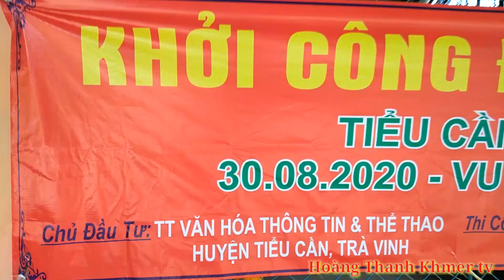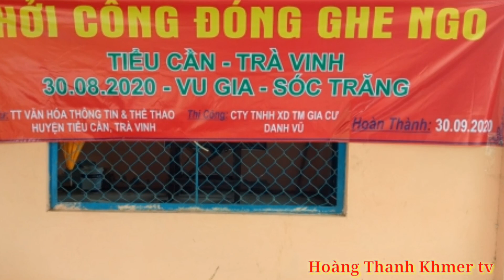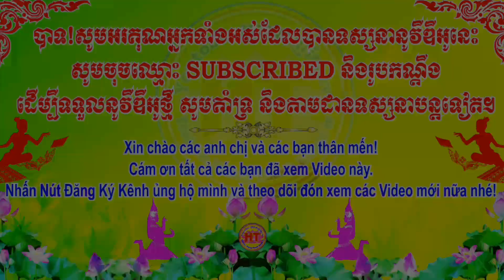Ghe ngo huyện tiểu cần trà vinh đang đóng ghe mới tại chùa om pov year (nhu gia sóc trăng) 2020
+Facebook: Nét Đẹp Văn Hóa Khmer Huyện Trần Đề
+Facebook: Nét Đẹp Văn Hóa Khmer Huyện Mỹ Xuyên:
Mọi ý kiến hay góp ý mình sẽ cố gắng tiếp thu và sẽ ngày càng hoàn thiện hơn nữa ở những video tiếp theo ... Xin chân thành cảm ơn tất cả mọi người.